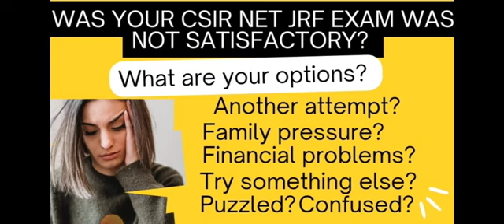अगर NET JRF का exam अच्छा नहीं हुआ तो क्या करें?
the scientific guru

the constance mind